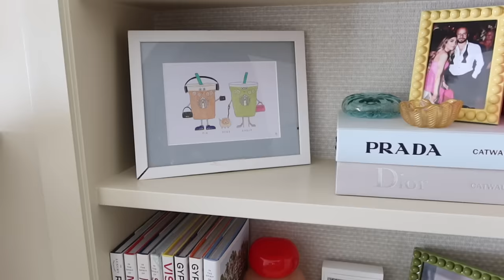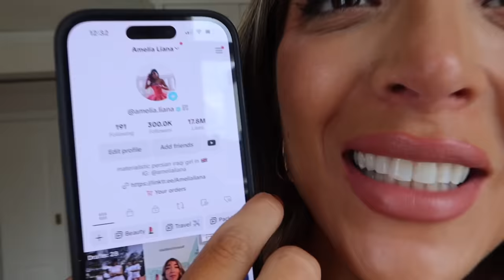MY TOOTH DRAMA + AND A SURPRISE FROM PIA! | Amelia Liana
Apple Watch